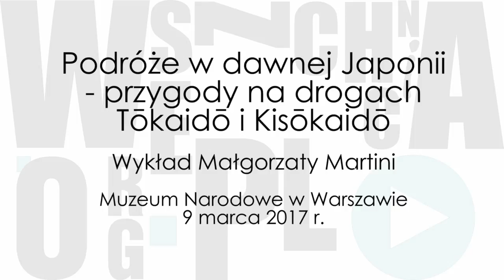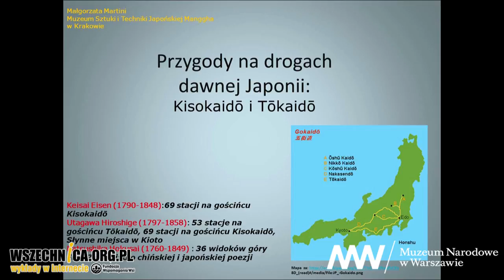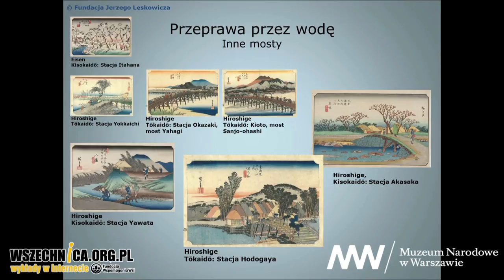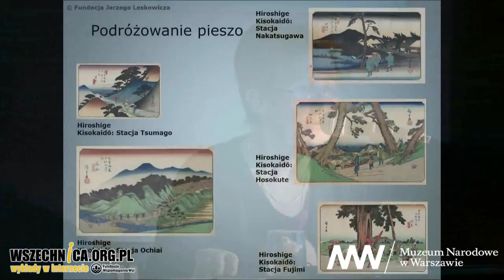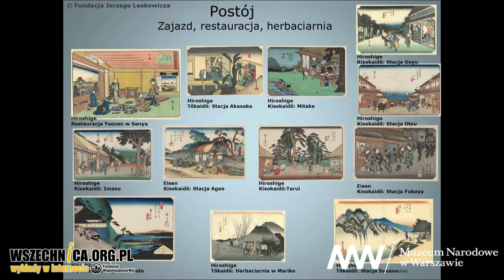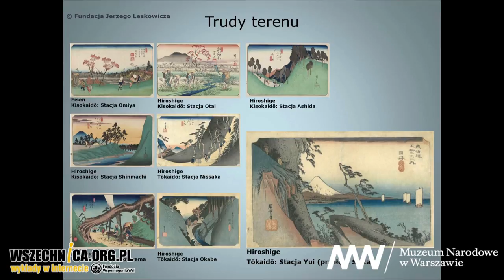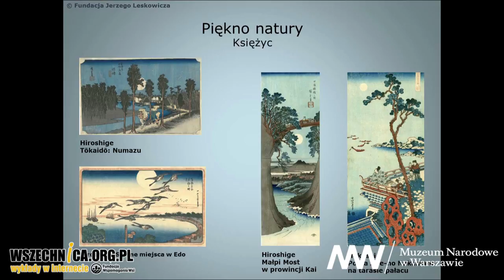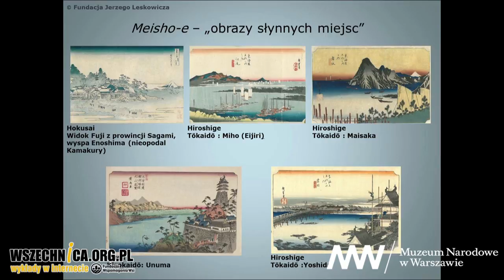Podróże w dawnej Japonii – przygody na drogach Tōkaidō i Kisōkaidō – Małgorzata Martini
Wykład towarzyszący wystawie „Podróż do Edo. Japońskie drzeworyty ukiyo-e z kolekcji Jerzego Leskowicza”. Muzeum Narodowe w Warszawie, 9 marca 2017

Japończycy w okresie Edo bardzo dużo podróżowali po kraju. Ułatwiała to zbudowana przez władze sieć dróg. Jak wówczas się przemieszczano i co można było spotkać po drodze można zobaczyć na drzeworytach autorstwa Hiroshigego, Hokusaia czy Keisena. Opowiedziała o nich Małgorzata Martini podczas wykładu w Muzeum Narodowym w Warszawie.

Prelegentka na początku wystąpienia przybliżyła słuchaczom specyfikę systemu ówczesnych japońskich dróg. Szczególnie skupiła się na dwóch najważniejszych: łączących dawną stolicę Kyoto z Edo Tōkaidō oraz Kisōkaidō. Pierwsza biegła wzdłuż południowego wybrzeża kraju, druga zaś przez górzyste centrum. Mówiła również o celach wypraw. Japończycy podróżowali do świętych miejsc buddyzmu i szintoizmu, w celach handlowych, ale też dla przyjemności.

W dalszej części swojego wykładu Małgorzata Martini zaprezentowała drzeworyty ukiyo-e podejmujące tematykę podróży. Pokazują one zarówno sposoby przemieszczania się, jak i życie codzienne ówczesnej Japonii. Można na nich m.in. zobaczyć, jak radzono sobie z forsowaniem rzek, gdy brakowało mostów, co można było zobaczyć po drodze, jak odpoczywano, czy też co było celami wypraw. Te ostatnie ukazują meysho-e, czyli "obrazy słynnych miejsc".